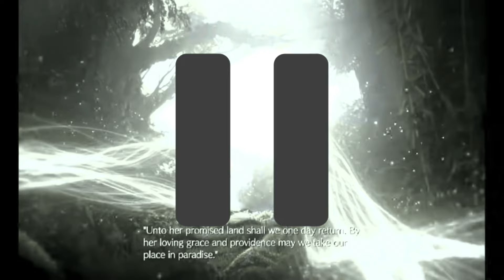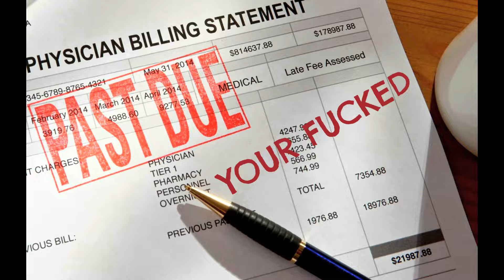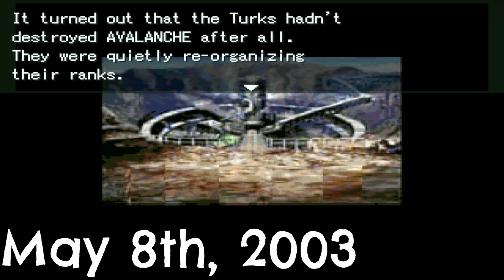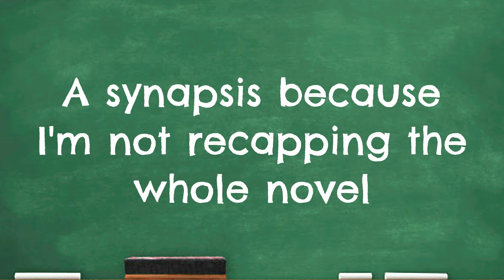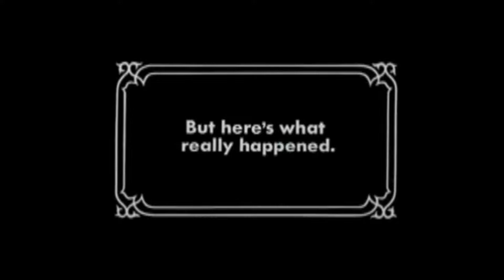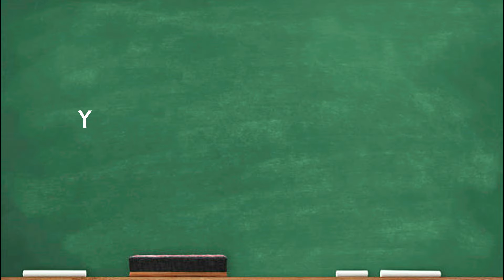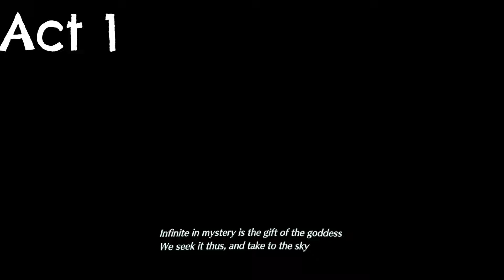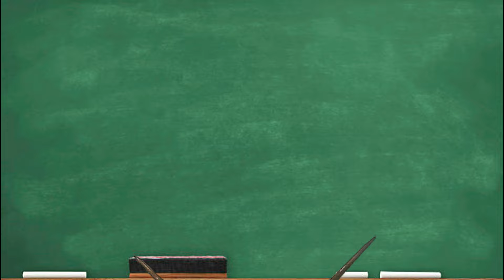EVERYTHING You Need to Know About FFVII - Part 4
The Crisis Saga comes to an end.
I only wish I could get this in before Rebirth came out but it is what it is. Regardless, enjoy the end of the beginning.

Shout outs to my Boo, Hannah for voicing Marlene and my best friend Samantha for voicing Tifa.

0:00 - Intro
1:35 - Prelude (Things to clear up)
3:03 - Chapter 17 Hollow Victories
12:34 - Chapter 18 Lives Taken Away vs Live Taken Back
21:28 - Chapter 19 The Price of Freedom
37:12 - Outro